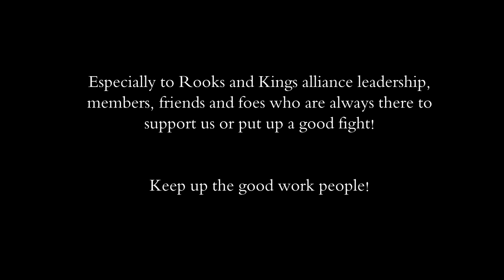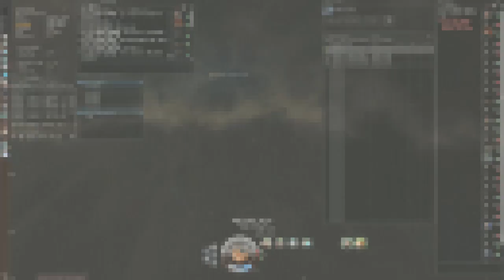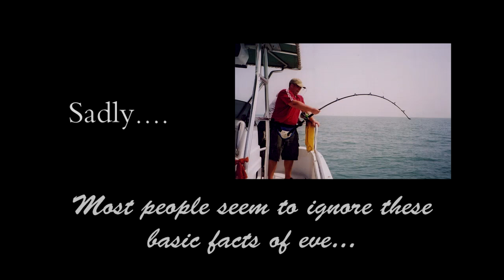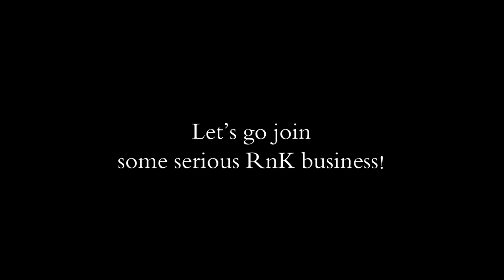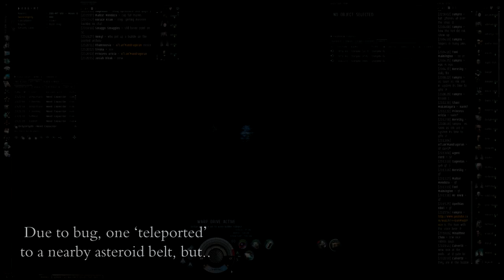Portable Decoy's "Daily Life" (720p available)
Unofficial video from Portable Decoy.

Contains some roaming action and one larger fight, where R&K drop on a pos siege and get counter-dropped, leading to a nice scrap. Look out for Valdor's smartbombing Typhoon :)

Video & POV by Portable Decoy